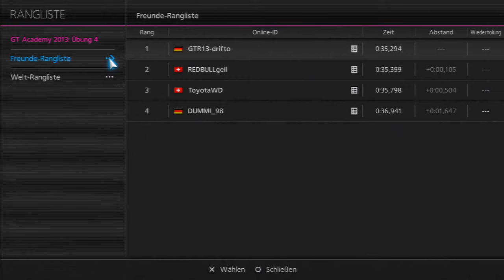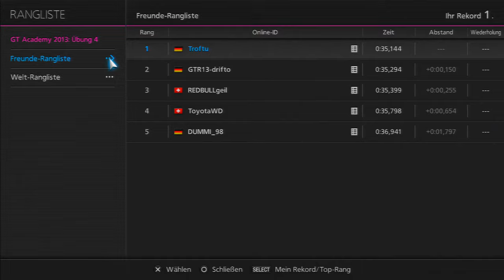GT ACADEMY 2013 | GT6 DEMO #07 - Übung 4 [HD+]